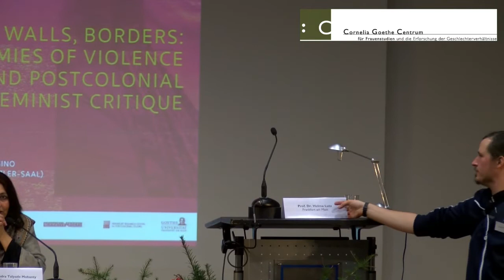Chandra Mohanty "Wars, Walls, Borders: Anatomies of Violence and Postcolonial Feminist Critique"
The inaugural public lecture "Wars, Walls, Borders: Anatomies of Violence and Postcolonial Feminist Critique"  by the 2015 Angela Davis Guest Professor Chandra Talpade Mohanty took place on December 12, 2015, 18-20h at the Cornelia Goethe Center in Frankfurt, Germany.

Program

00:00 Opening by Prof. Dr. Helma Lutz
05:50 Introduction Prof. Dr. Nikita Dhawan
16:05 Lecture by Prof. Chandra Talpade Mohanty
1:20:05 Discussion

Abstract

This lecture offers a postcolonial, anti-imperialist feminist critique that connects struggles for liberation across different geographies and develops a vision for transnational feminist praxis and solidarity work. Three securitized regimes are examined: the USA, Israel, and India, and three specific geopolitical sites: the US/Mexico, Israel/ Palestine and India/Kashmir as zones of normalized violence. It will be argued that at these sites, neoliberal and militarized state and imperial practices are often sustained by development/peace-keeping/humanitarian projects, thus illuminating the new contours of securitized states that function as imperial democracies.

Organization
Cornelia Goethe Center for Women’s and Gender Studies (CGC)

We would like to thank our cooperation partners for the support of the Guest Professorship!